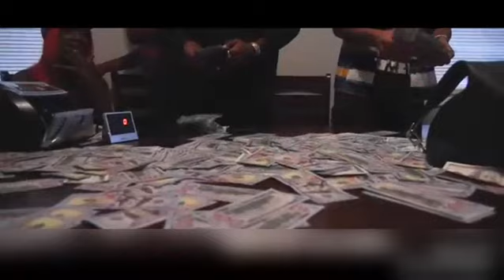2020 Breaking New 911 Zari & riima Don Must watch ( Up View )